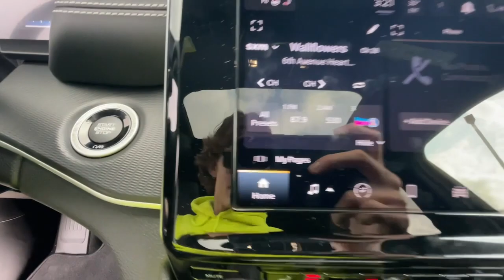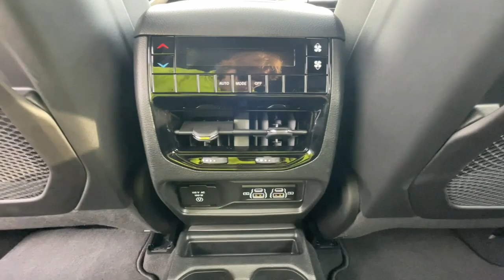2023 Jeep Grand_Cherokee_L Michigan City, La Porte, Valparaiso, Chesterton, Long Beach M3328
Diamond Black Crystal Pearlcoat New 2023 Jeep Grand_Cherokee_L Laredo available in 501 E US-20 , Michigan City, Indiana at David Taylor Michigan City. Servicing the Michigan City, La Porte, Valparaiso, Chesterton, Long Beach, IN area.

At Home Test Drive Available.brbrDiamond Black Crystal Pearlcoat 2023 Jeep Grand Cherokee L Laredo 4WD 8-Speed Automatic 3.6L V6 24V VVT